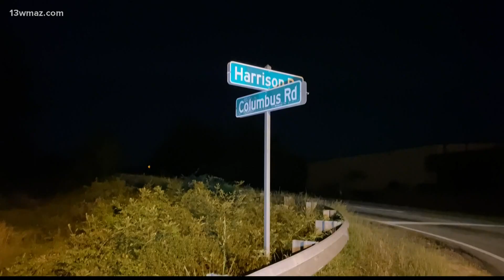Macon pedestrian killed in hit-and-run accident on Harrison Road identified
The woman was taken to the Medical Center, Atrium Health Navicent where she later died. She was identified as 35-year-old Myeisha Veronica Glenn.

13WMAZ News is the #1 station for news and weather in the Central Georgia area, serving people in Dublin, Macon, Milledgeville and Warner Robins.